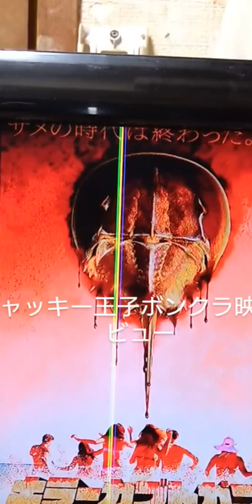チャッキー王子ボンクラ映画レビュー キラーカブトガニ